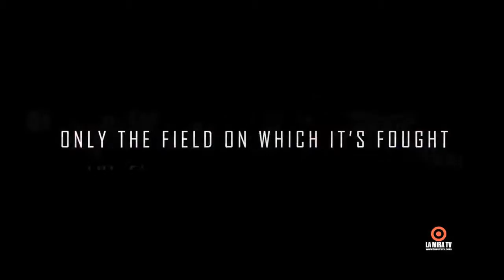Ghost in the Shell: The New Movie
Release: 11/10/2015Expires: 02/16/2016 12:00 AM
Set in a futuristic Japan after the end of a brutal world war, science has advanced by leaps and bounds giving humanity the choice to prolong life and reduce suffering with the use of sophisticated cybernetics. With all of humanity linked into one system of minds and personalities known as ghosts, the biggest threat to civilization is the cyber terrorists capable of hijacking people’s bodies and memories.

When a ghost-infecting virus known as Fire-Starter begins spreading through the system resulting in the assassination of the Japanese Prime Minister, Major Motoko Kusanagi and her elite team of special operatives are called in to track down its source. As they delve deeper and deeper into their investigation, they uncover traces of government corruption and a shadowy broker that bears an all-too-familiar face.

When your target can be anywhere and look like anyone, the only choice you have is to trust your ghost, and hope you aren’t infected too.

Starring
Maaya Sakamoto
Directed By
Kazuchika Kise, Kazuya Normura